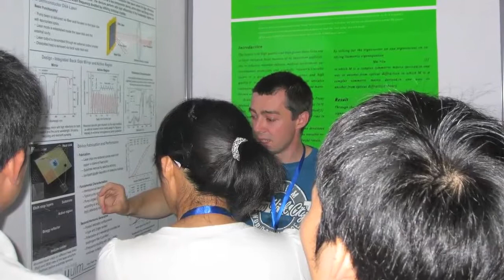Siegman Tribute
The OSA Foundation pays tribute to Tony Siegman during the 2012 FiO Chairman's Breakfast.